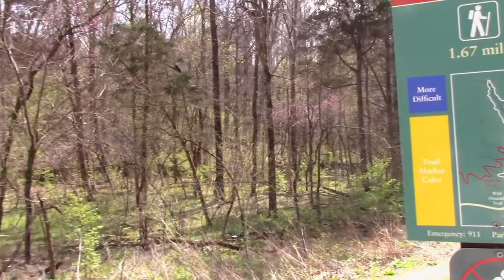Turkey Run Park - Wild Hyacinth Trail 4/18/18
Justin, Bonnie & I went on a hike and found some cute flowers, beautiful waterfalls and streams and a gross worm. ♥♥♥